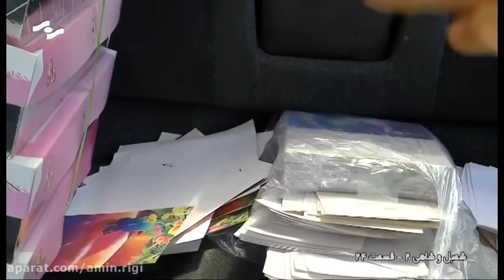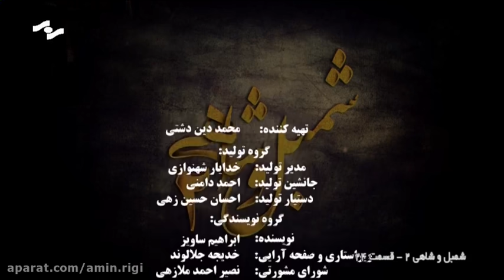شمبل و شاهی 2 قسمت 24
سریال بلوچی شمبل و شاهی 2